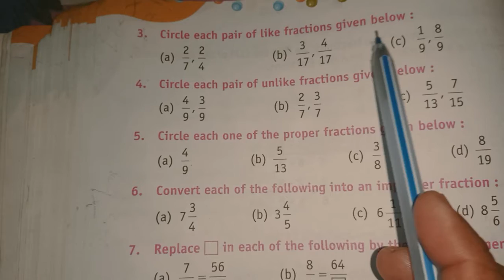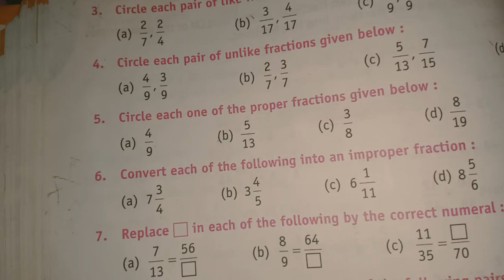class 5 mathematics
chapter 7 exercise 7.1 question 2-5